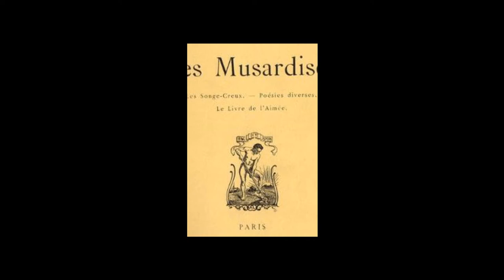Les songe-creux (Edmond Rostand)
VIDÉO À BUT NON LUCRATIF ET NON COMMERCIAL
Voici un autre poème d'Edmond Rostand que j'ai mis en musique.

The dreamers (Edmond Rostand)
We are very sweet people
Who does not hurt anyone,
Content of little, no demanding,
Happy with a rhyme that rings,
Happy with a beautiful verse heard,
A ballad started,
Of a caressed chimera,
From a finely rendered thought.
Common sense can be indigent,
Hating all that is reasoning,

Leave to the poor dreamer,
To rhymers, to ethical thinkers,
The things that make them happy
Their dreams and their aesthetics!
Let us continue away
Our lover is musardise;
For everything that is not art
We are full of stupidity;
We are unintelligent
Out of our worms ... forgive us!

Without knowing how to count to three
We go away in life;
We are narrow minds
Who have only one desire.
And we run away in our gardens
The offensive contacts of the vulgar,
Making him slander for disdain ...
But do not look for war!
Also, deign to be indulgent
At the dream-trap which unreasoned.
Nous sommes de bien douces gens
Qui ne faisons mal à personne,
Contents de peu, point exigeants,
Heureux d'une rime qui sonne,
Heureux d'un beau vers entendu,
D'une ballade commencée,
D'une chimère caressée,
D'un penser finement rendu.
De bon sens peut être indigents,
Détestant tout ce qui raisonne,

Qu'on laisse aux pauvres songe-creux,
Aux rimeurs, aux penseurs étiques,
Les choses qui les font heureux
Leurs rêves et leurs esthétiques !
Laissez-nous poursuivre à l'écart
Notre amoureuse musardise;
Pour tout ce qui n'est pas de l'art
Nous sommes pleins de balourdise;
Nous sommes inintelligents
Hors de nos vers...Qu'on nous pardonne !

Sans savoir compter jusqu'à trois
Nous nous en allons dans la vie;
Nous sommes des esprits étroits
Qui n'avons qu'une seule envie.
Et nous fuyons dans nos jardins
Les contacts blessants du vulgaire,
Lui rendant dédains pour dédains...
Mais ne lui cherchant pas la guerre !
Aussi, daignez être indulgents
Au songe-creux qui déraisonne.